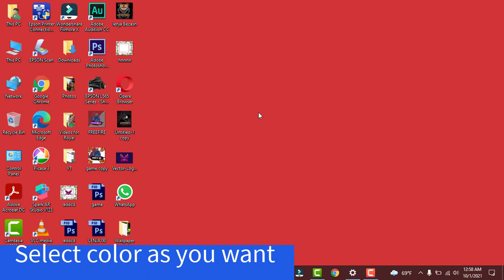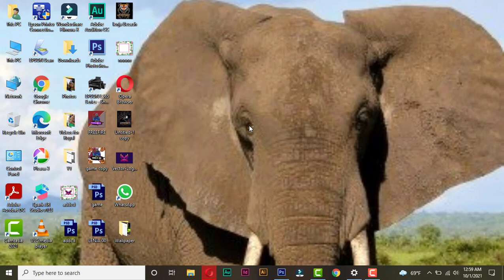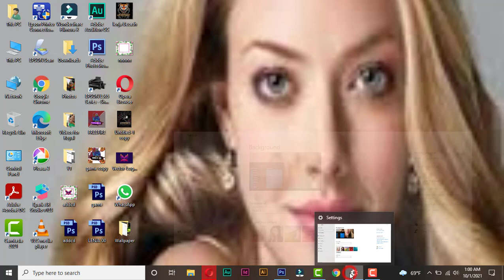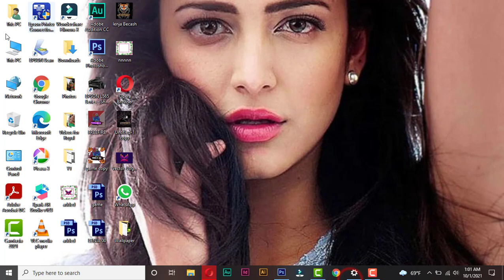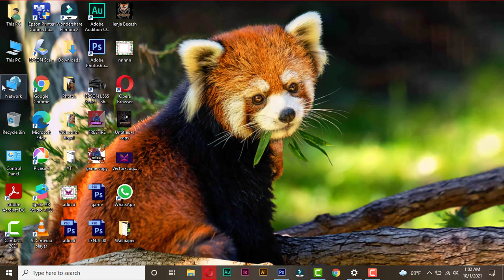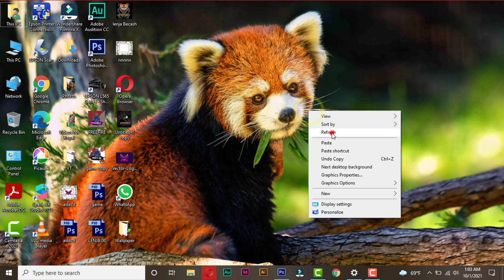How to Change Desktop Background in Windows 10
In This Video: How to Change Desktop Background or Personalize Setting in Windows-10 Details [Windows 8, 10 & 11] [Computer Laptop and Desktop]

Learn More About Computer Knowledge...🙏🙏🙏